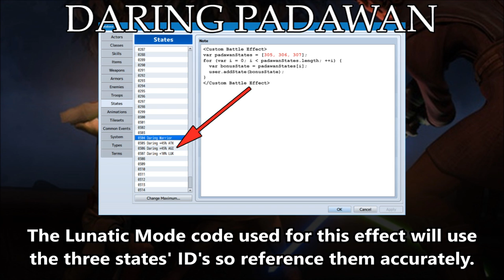Tips & Tricks - Daring Padawan (Star Wars Galaxy of Heroes) - RPG Maker MV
The Daring Padawan is a passive effect for Ahsoka Tano, a Jedi from Star Wars: Galaxy of Heroes. This passive ability lets the user start the battle with a number of buffs. However, if the user suffers from a critical hit, the user losees one of the buffs. If the user lands a KO, the user regains all of the buffs that were lost. We'll make a spin on this effect by making the user lose a random buff when lost instead of a certain order. Here's how we can make this effect in RPG Maker MV!